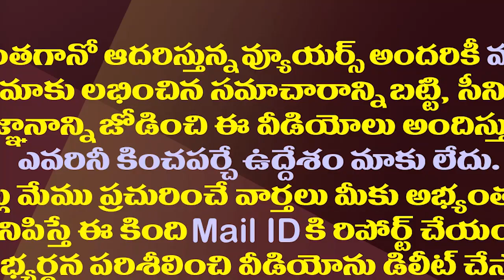చంద్రబాబు లెక్క..ఐదుశాతం పెరిగితే గెలుపు టీడీపీదేనట.!| Chandrababu Calculates Victory in Tirupati